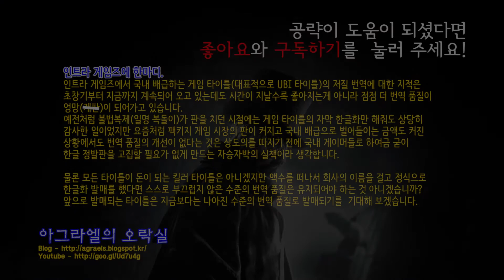Assassin's Creed Syndicate：Jack the Ripper | 메모리 08 - 모든 범죄의 근원 [PC/100% 챌린지 공략]